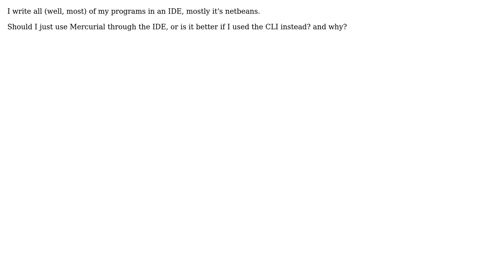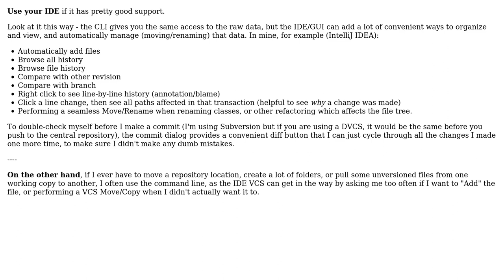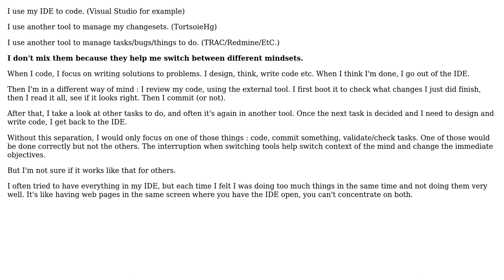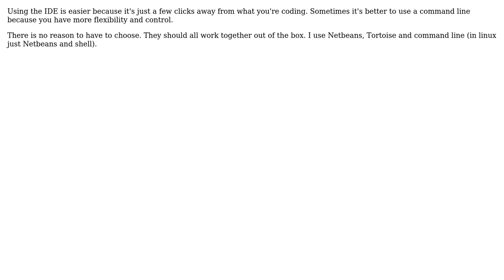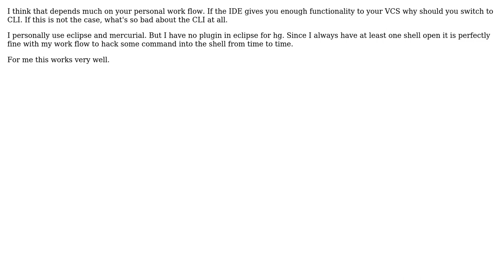Software Engineering: Using version control in an IDE (7 Solutions!!)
Software Engineering: Using version control in an IDE

With thanks & praise to God, and with thanks to the many people who have made this project possible! | Content (except music & images) licensed under CC BY-SA | Music | Images & others | With thanks to user Omar Kohl user Nicole user mkaes user Mahmoud Hossam user l0b0 user Klaim user Dima user barjak and the Stack Exchange Network Trademarks are property of their respective owners. You are responsible for your own actions.